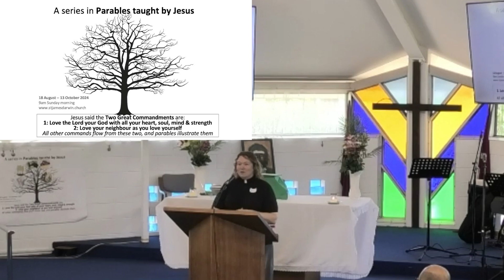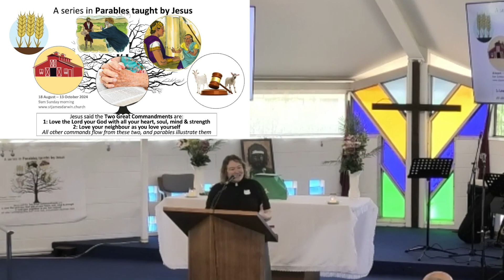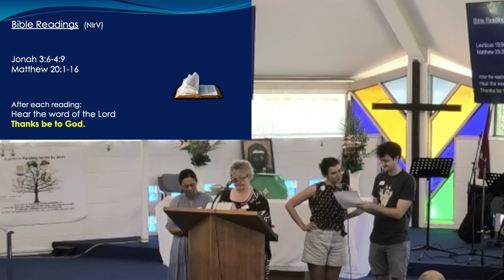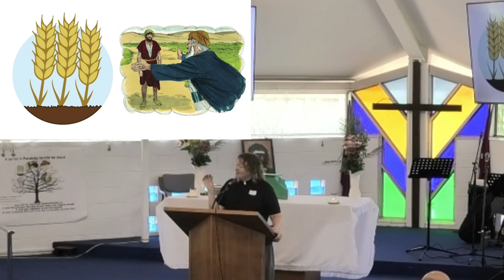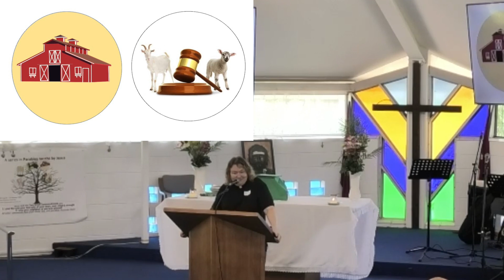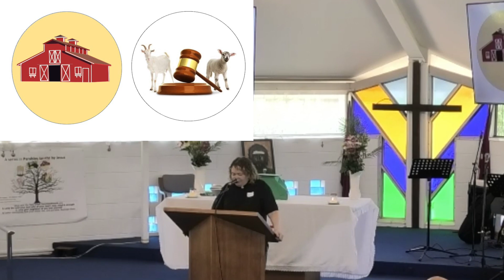The Parable of the Workers in the Vineyard, preached by Suzie Ray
Part of our series in the Parables of Jesus at St James Anglican Church, Darwin.  Preached from Matthew 20:1-16 by Rev Suzie Ray, on Sunday 29 September 2004.